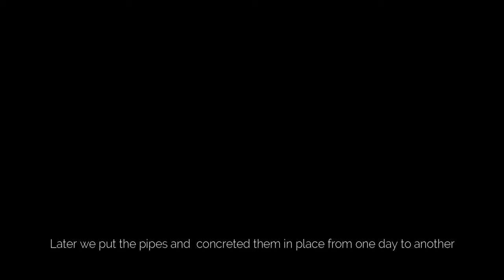minimalhouse VLOG#23 Trying to do a flat concrete floor, by the artisanal way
Pouring the concrete floor from the bedroom and the toilet. Installing the rest of the toilet plumbing, as well as waterproofing the base and insulating it.

00:00 Levelling the bedroom floor
04:20 Insulating the floor
07:22 The pour
11:47 Smoothing concrete
16:20 Plumbing and insulating toilet
19:02 Pour of the toilet floor
24:47 Smoothing concrete